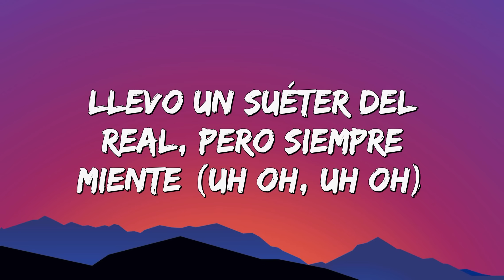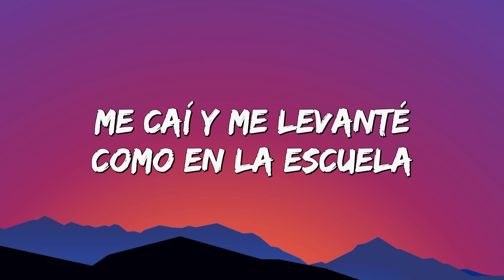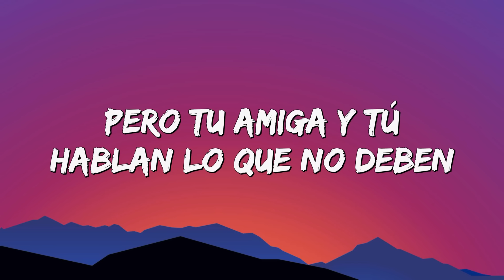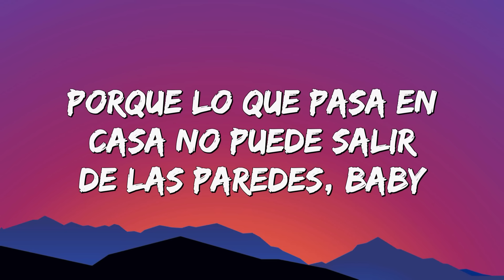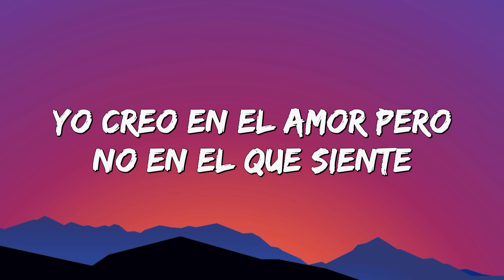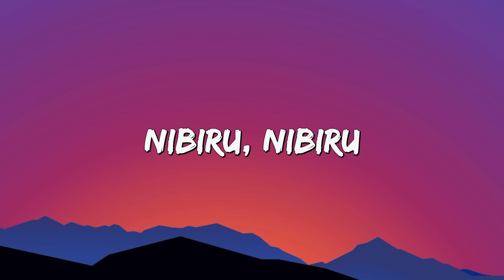Sech, Ozuna ╸Si Te Vas (Letra/Lyrics)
🎤 Letra/Lyrics:

No, uh-no, no, uh-no
Dímelo, Sech
Dímelo Flow
Yo creo en el amor, pero no en lo que siente (En lo que siente)
Que lo digan para mí no es suficiente (Oh-oh)
Lleva un sweater de real, pero siempre miente (Woh-oh, oh-oh)
Baby, si te vas (Si te vas), consigue dos (Consigue dos)
Igual no van a ser como yo (Como yo)
Pensé que todo se podía y se pudrió (Y se pudrió)
Tranquila, por amor nadie se murió
Baby, si te vas, consigue dos (Do-o-os)
Igual no van a ser como yo (Como yo, oh)
Pensé que todo se podía y se pudrió (Y se pudrió, oh-oh)
Yeah
Si te vas, vuela, el karma deja sus secuelas
Me caí y me levanté como en la escuela (Escuela)
Siempre seré tu dolor de muela'
Y aunque me echen alcohol no hay manera que me duela
Me pasó al lado, pero dice que no me vio
Con una má' buena, yo sé que le dolió
Son ateo', pero pasan hablando de dios
Ellas son como camellos, se parecen to's
Estaba lleno de esperanza, pero la vida y el tiempo avanza'
El karma de verda' pue' de luchar se cansa
Yo estaba dispuesto, pero tú y la venganza
Querían arruinarme y mi corazón no aguanta
Yo sé que tú quiere' (Quiere')
Pero tu amiga y tú hablan lo que no deben (Lo que no deben)
Yo soy real, te digo que no se puede
Porque lo que pasa en casa no puede salir de las parede', baby
Yo creo en el amor, pero no en el que siente (En lo que siente)
Pensé que todo se podía y se pudrió (Oh-oh)